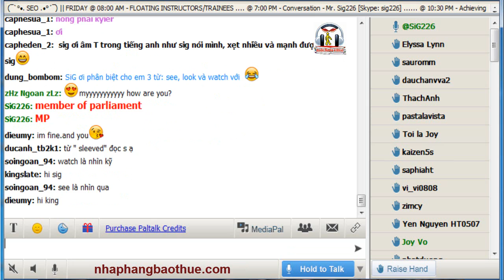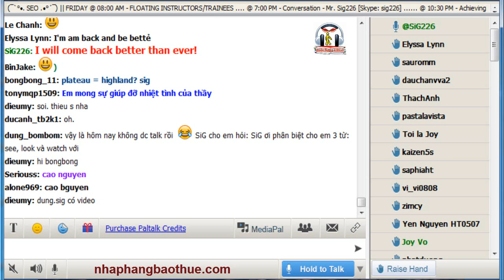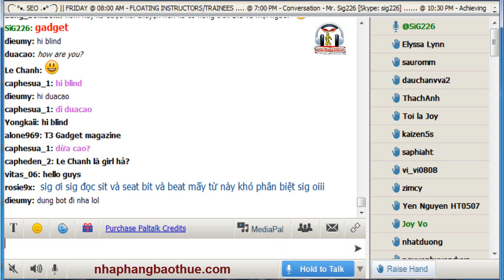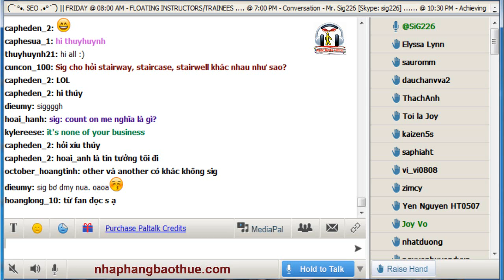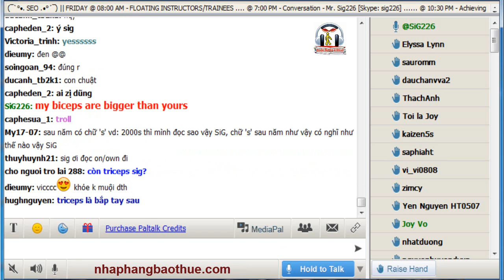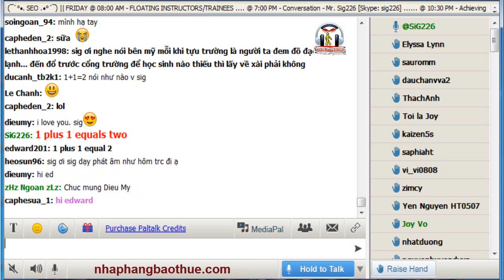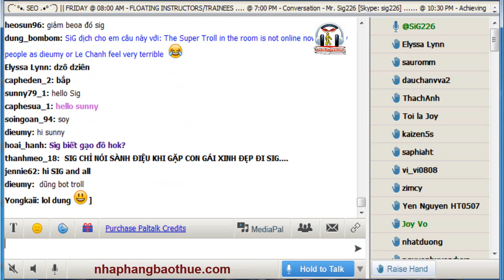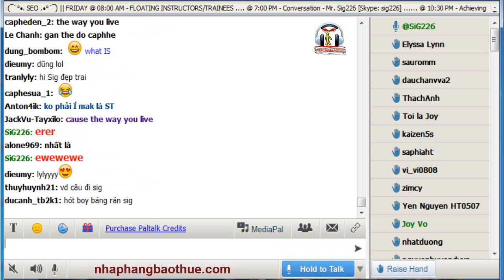Chuyên mục: Bạn hỏi Kenny Sig trả lời - Track 64